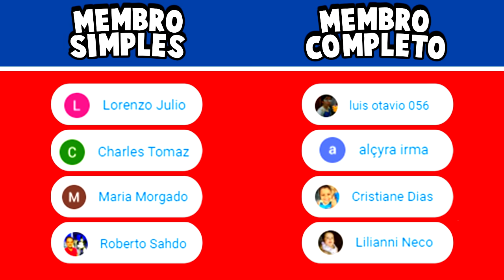COISAS QUE VOCÊ NÃO SABIA QUE DÁ PRA FAZER NO MINECRAFT !!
Cronos vai te ensinar a fazer várias coisas incríveis sem mods no Minecraft !!